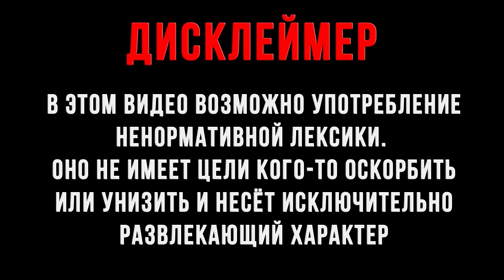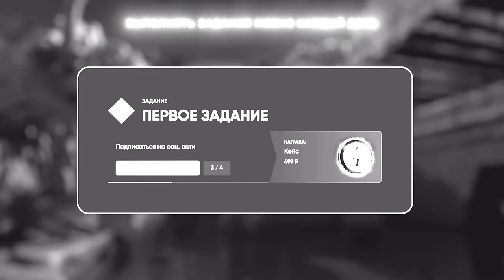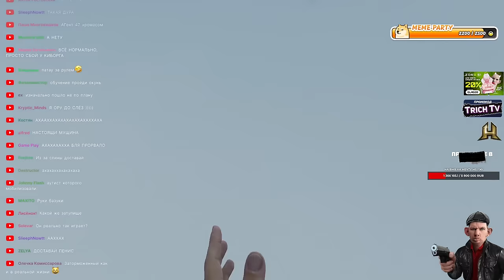Валакас ЗАТУПИЛ в Vr игре I СИЛЬНЕЙШИЕ ЗАТУПЫ в Vr шлеме